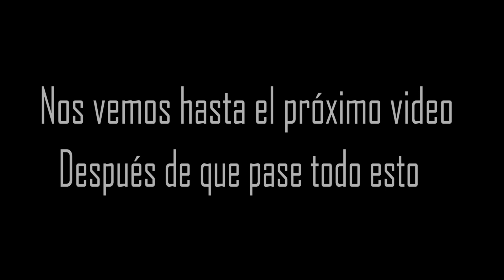Gopro hero8 black | los mejores PLANOS con TIMEWARP 😱 en Perú/mensaje sobre el brote de coronavirus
¡Si. ! oficialmente llegó algo grandioso y diferente que verán en las tomas de los hermosos lugares en Perú.
Sabemos lo que está pasando y a pesar de todo tenemos que tener mucha fe y fuerza, sé que no será fácil pero podemos ¡¡Lograrlo. !!